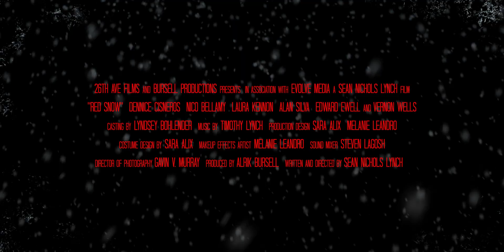RED SNOW | Official HD Trailer (2021) | HORROR | Film Threat Trailers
A struggling vampire romance novelist must defend herself against real-life vampires during Christmas in Lake Tahoe.

Starring Dennice Cisneros, Nico Bellamy, Laura Kennon, Vernon Wells, Alan Silva, Edward Ewell, Olivia Pintz. Directed by Sean Nichols Lynch.

Red Snow will be released on DVD and Digital on December 28, 2021.